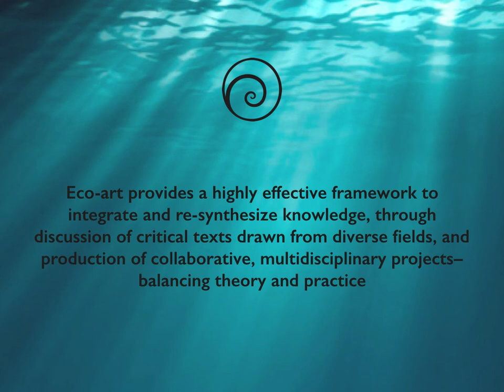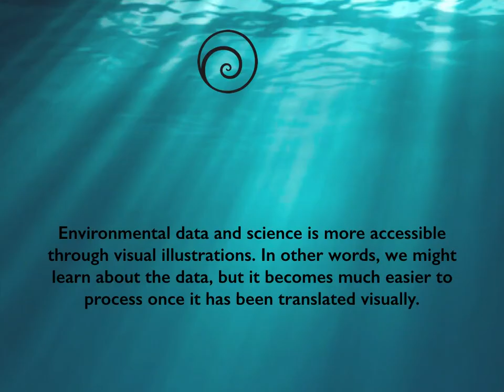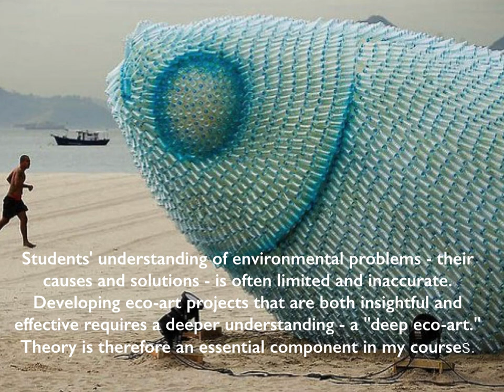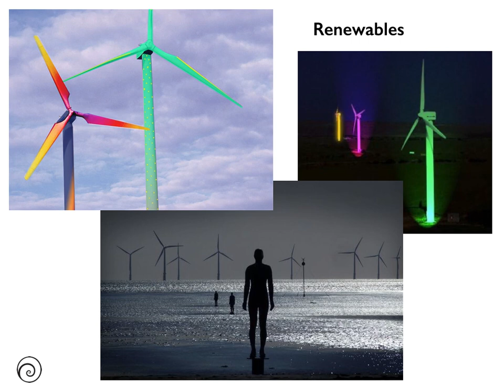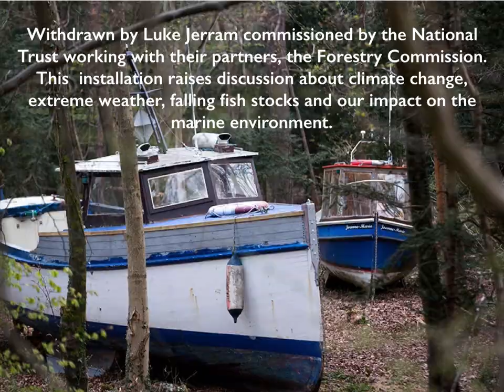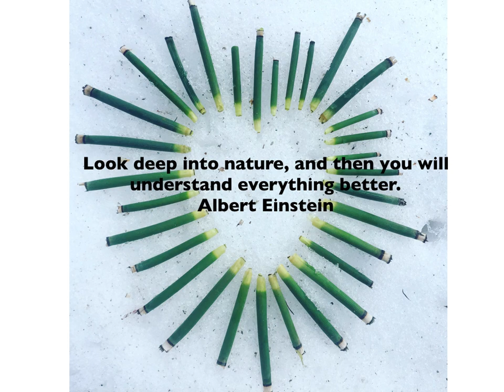Eco art explore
Celia Gregory, founder of the Marine Foundation presents the philosophy behind eco art and specifically projects relating to Marine conservation issues.